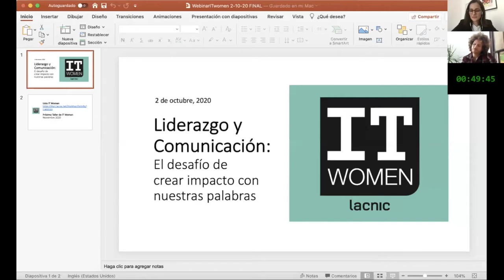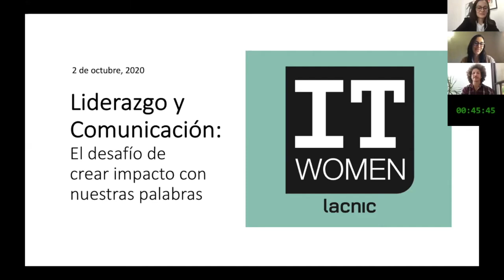Liderazgo y Comunicación el desafío de crear impacto con nuestras palabras